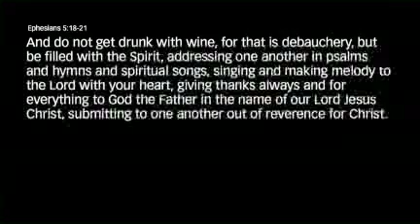The Joys of being Spirit Filled by Francis Chan